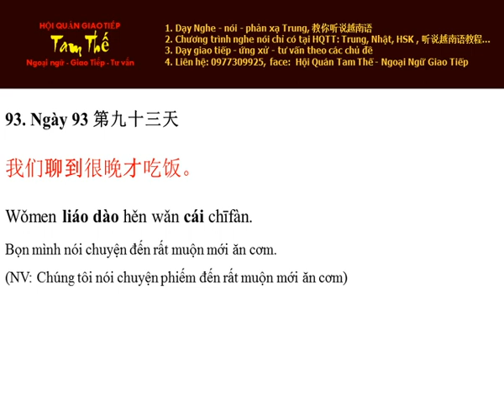Ngày 93 Nói chuyện đến rất muộn mới ăn cơm - Nghe Noi Tieng Trung Moi Ngay Mot Cau